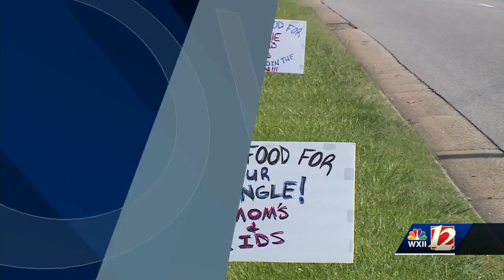Annual 'Veterans Benefits Live' comes to Guilford County